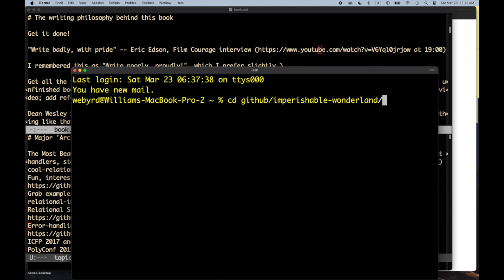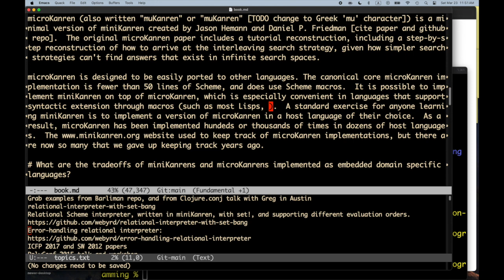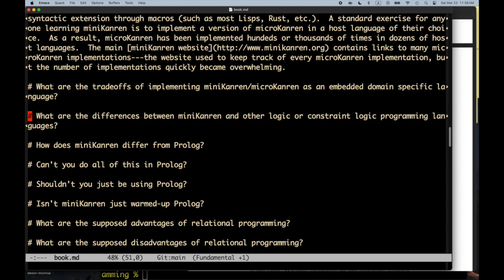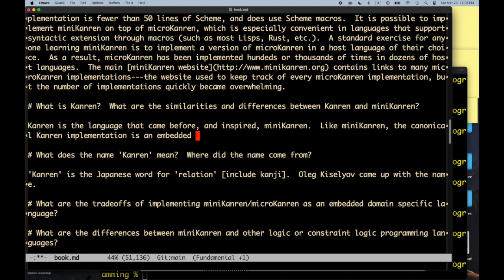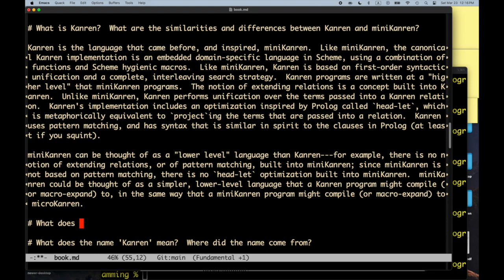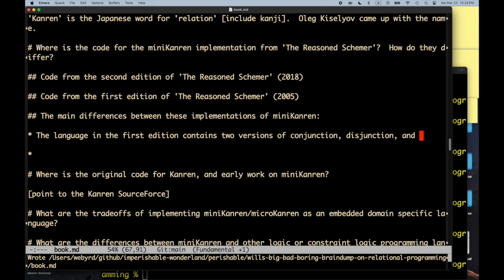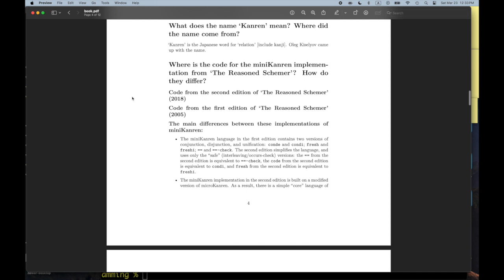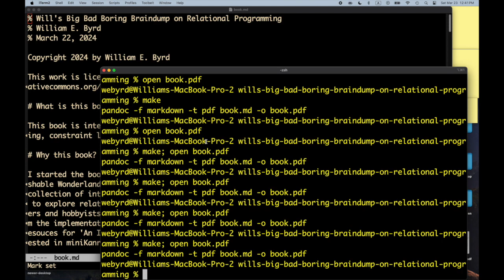Will's Big Bad Boring Braindump on Relational Programming - Part 3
Will works on a second book, which is effectively a giant brain dump on relational programming, to go with 'An Imperishable Wonderland of Infinite Fun'.